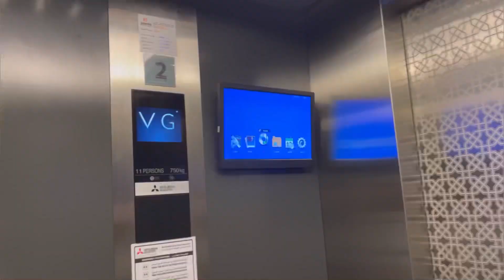Explore SHOPPING near Masjid Nabawi, MASJID QUBA the first mosque in Islam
It was heavily raining in Madina and lightning all over haram and visited masjid Quba for nafl prayer as it is said if one performs nafl salah in masjid Quba it has a reward of umrah and it is also the first masjid built by our prophet Muhammad ﷺ while migrating from Makkah to Madinah

I hope you have been following my journey don’t forget to like if you enjoyed watching and share if you think it’s shareable and yeah if you haven’t subscribed please do so 😊🤲🏻

Follow me in social media platforms
Instagram / Facebook / Twitter